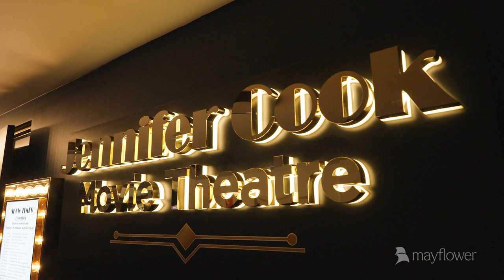Jennifer Cook Movie Theatre - Launch Party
In a momentous celebration, our Mayflower Brighton Community gathered to witness the launch of their new Jennifer Cook Movie Theatre. Made possible with the generous bequest left to us by late resident of 25 years, Jenny Cook.